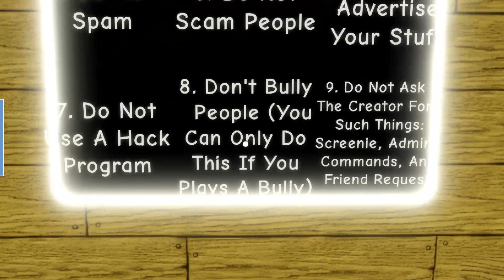ROBLOX PIGGY...EXCEPT THEY'RE ALL MINECRAFT CHARACTERS! BOOKE 2 CHAPTER 4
ROBLOX              Red_Ninja4real
DISCORD            THE DIGITAL EMPIRE
Piggy is the secondary antagonist of the game Piggy. The skin can be customized by selecting different skins that can be bought in the shop using "Piggy tokens". There are 41 in total ranging from 0 to 550 piggy tokens (10,505 overall costs as of Chapter 1-3 Cutscenes update + 30 for developer only skins). One of them is called Piggy.

Almost every skin are based off a character from the Peppa Pig TV series (e.g. Dessa Deer, Piggy Piggy, Sheepy Sheep)
piggy book 2 chapter 4!,piggy book 2 chapter 4! cutscene,piggy book 2 chapter 4! ending,piggy book 2 chapter 4! escape,piggy book 2 chapter 4! full game,piggy book 2 chapter 4! gameplay,piggy book 2 chapter 4! guide,piggy book 2 chapter 4! jumpscare,piggy book 2 chapter 4! new skins,piggy: house ending,roblox piggy chapter 12,Piggy Roleplay,피기 롤플레이,Piggy Update,secret badge,piggy secret badge,maple donut badge,maple donut hideout,maple donut jumpscare